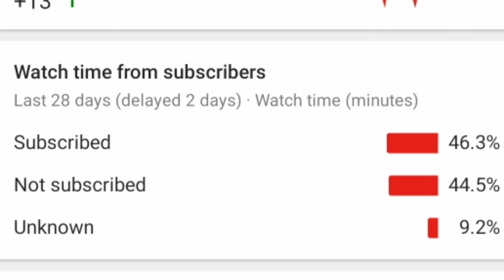Insane Console Player Overall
Song: Sub Urban Cradles trap nation